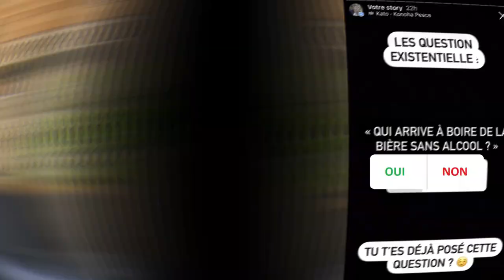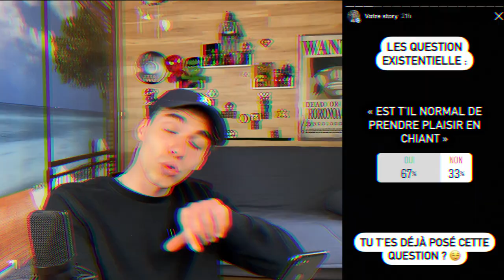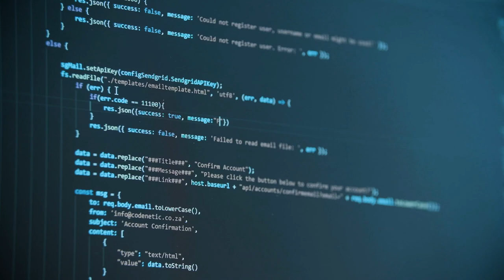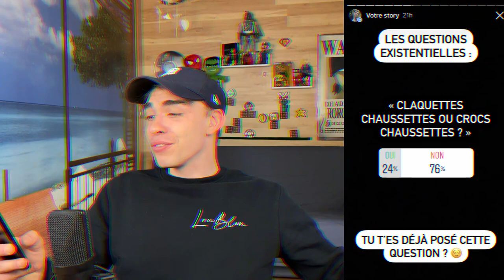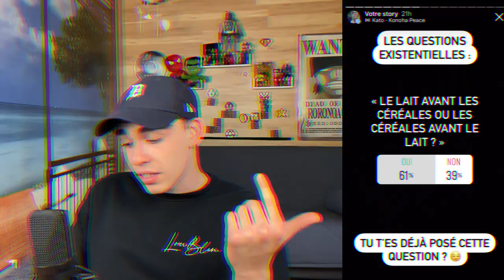Vos QUESTIONS existentielles ! (J'étais pas prêt)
Je vous remercie de m'avoir envoyé des questions existentielles via Instagram ! Les sondages sont incroyables et j'ai trop kiffé à faire cette vidéo🙏 Certaine question mon surpris de fou et pourcentage sont fou 🤣
C'est grâce à vous que j'ai pu faire cette vidéo, encore merci ❤

J'espère par l'avenir continuer de faire se genre de vidéo avec encore plus de votant 😀

ABONNNNNNE TOI 🐯
N’OUBLIE PAS LE POUCE 👍
ET SUTOUUUUUUT LA CLOCHE LA MIFF !! 🔔

➡maxleshow

Voici les chapitre par rapport à a vidéo :

Intro : 0:00
Les questions  : 2:23
Outro : 11:00